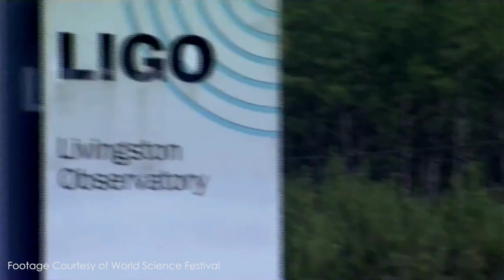Music of the universe: public lecture trailer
In a Perimeter Institute Public Lecture on October 23, 2019, Gabriela González will provide a first-hand account of LIGO’s century-in-the-making gravitational waves breakthrough. González, a professor of physics and astronomy at Louisiana State University and former spokesperson of the LIGO collaboration, will take the audience on a journey to some of the universe’s most violent places, and explain how such distant events can lead to a very bright future here on Earth.

Perimeter Institute (charitable registration number 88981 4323 RR0001) is the world’s largest independent research hub devoted to theoretical physics, created to foster breakthroughs in the fundamental understanding of our universe, from the smallest particles to the entire cosmos. The Perimeter Institute Public Lecture Series is made possible in part by the support of donors like you. Be part of the equation